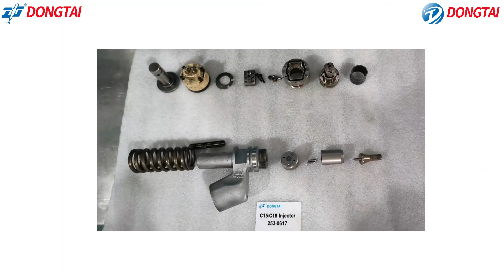CAT Injector Disassembly Tools and Repair Kit For C10 C12 C13 C15 C18